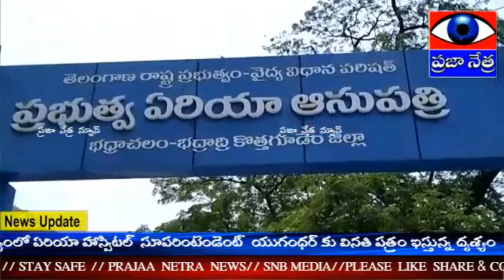2575 - సిపిఎం పట్టణ కమిటీ ఆధ్వర్యంలో సూపరింటెండెంట్ కు వినతి పత్రం || PRAJAA NETRA..!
సిపిఎం పట్టణ కమిటీ ఆధ్వర్యంలో సూపరింటెండెంట్  కు వినతి పత్రం || PRAJAA NETRA..!